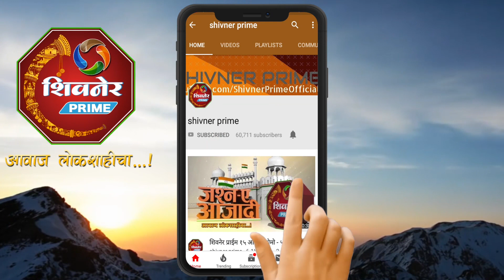अर्थसंकल्प म्हणजे इलेक्शन स्टंट असुन हे घोषणाबाज सरकार - आण्णा हजारे